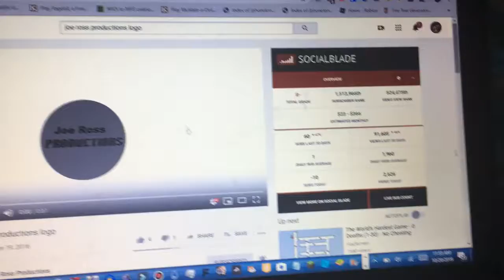Re upload: Joe Ross Productions logo causes BSOD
This is another video I saved from Austin Ward.

This was supposed to be a tribute to him, but since he has returned well, it's
now a gift.